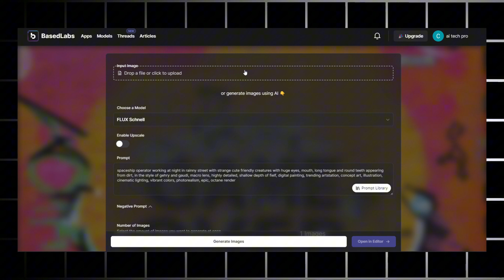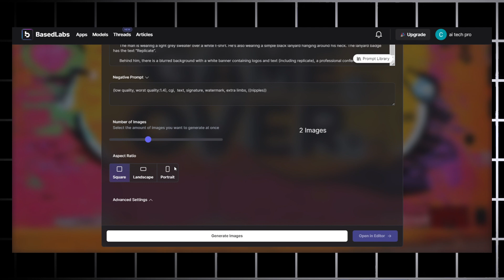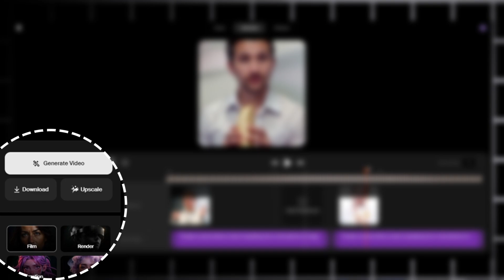How Flux 1 AI Image Model & Krea AI Help Create Ultra-Realistic AI Videos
AI-generated video with Flux 1 and Krea AI. In this groundbreaking collaboration, we've harnessed the capabilities of these advanced AI models to create incredibly lifelike videos that blur the lines between real and artificial.

❤️ Prompt for Image:
A charismatic speaker is captured mid-speech. He has short, tousled brown hair that's slightly messy on top. He has a round circle face, clean shaven, adorned with rounded rectangular-framed glasses with dark rims, is animated as he gestures with his left hand. He is holding a black microphone in his right hand, speaking passionately. The man is wearing a light grey sweater over a white t-shirt. He's also wearing a simple black lanyard hanging around his neck. The lanyard badge has the text "Replicate". Behind him, there is a blurred background with a white banner containing logos and text (including replicate), a professional conference setting.

❤️ Prompt for Videos:
"Create a scene where a man is speaking into a microphone on stage. Suddenly, the microphone magically transforms into a banana mid-sentence. The man looks surprised, but then he nonchalantly starts eating the banana as if nothing unusual happened. The background shows an audience in shock, with some people laughing. The lighting on the stage highlights the man and the banana, capturing the surreal and humorous moment."

Flux 1 provides the foundation with its exceptional image generation skills, producing stunning visuals that are indistinguishable from reality. Krea then takes these images and transforms them into fluid, dynamic videos, complete with realistic motion, lighting, and depth.

Together, Flux 1 and Krea have revolutionized the world of video creation, offering a new level of realism and creativity that was previously unimaginable.

What is Flux AI Image Model?
How does Flux AI Image Model work?
What are the capabilities of Flux AI Image Model?
Can Flux AI Image Model create realistic images?
What types of images can Flux AI Image Model generate?

What is the architecture of Flux AI Image Model?
How is Flux AI Image Model trained?
What kind of data is used to train Flux AI Image Model?
What are the limitations of Flux AI Image Model?

What is Krea AI?
How does Krea AI work?
What can Krea AI do?
Krea AI review
Krea AI tutorial
Krea AI pricing
Krea AI vs. [other AI tools]
Specific Use Cases:
Krea AI for video creation
Krea AI for animation
Krea AI for image generation
Krea AI for deepfakes
Krea AI for commercial use
Technical Questions:
Krea AI API
Krea AI SDK
Krea AI integration
Krea AI limitations
Krea AI future
How does Flux AI Image Model compare to other AI image generation models?

Can Flux AI Image Model be used for commercial purposes?
How can Flux AI Image Model be used in art or design?
Can Flux AI Image Model be used for video game development?
Can Flux AI Image Model be used for scientific research?
How can Flux AI Image Model be used to create deepfakes?